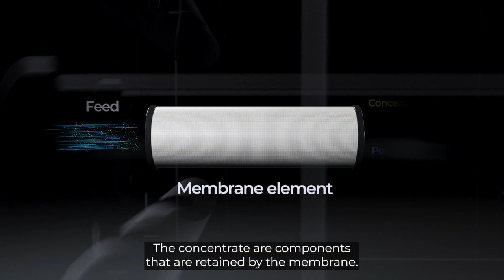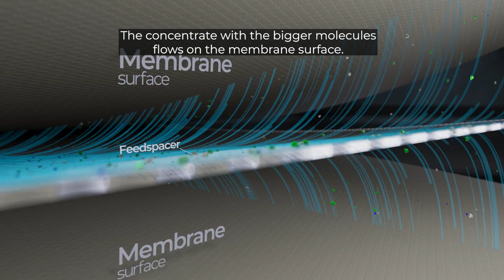Tetra Pak - Membrane Product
En film, for Tetra Pak, omhandlende deres Membrane Product.
*SE FLERE AF VORES FILM HER*